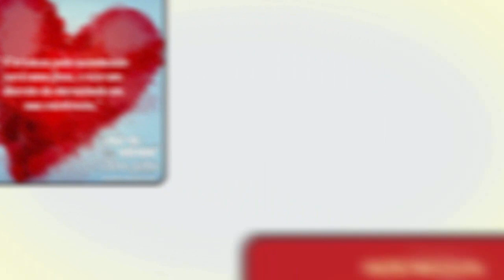André Massolini - Técnica de diálogo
📮 ENDEREÇO:
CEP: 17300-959